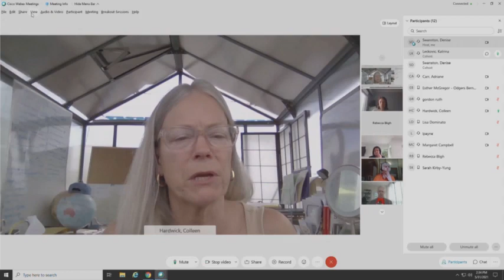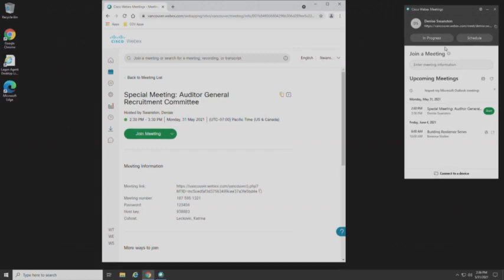Special Auditor General Recruitment Committee - May 31, 2021